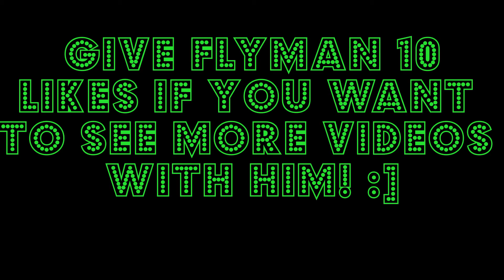Neighborhood of Robloxia...fun with a Special Guest!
Today's video is Neighborhood of Robloxia with my special guest, Flyman! We have a great time driving cars and just being crazy!